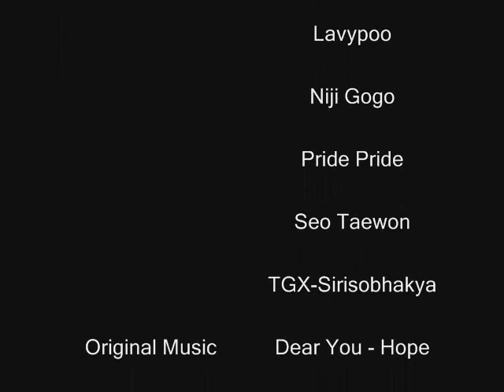From Their Mind - Life - My german version of Dear you - Hope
Based on Dear You - Hope from Higurashi no Naku Koro Ni
It is for a character in my novel, Leia Weisskoenig.

Lyrics:

Deutsch
Damals habe ich nie gewusst, wie wertvoll das Leben ist.
Erst jetzt, nach ich es verloren habe, verstehe ich klar.

Ich hatte alles, alles, die ein normales Maedchen haben soll,
warme Familie, Freunden und meinen lieblings Bruder.
Ich dachte, dass ich zu die gluecklichsten Maedchen der Welt gehort.
Aber ploetzlich habe ich alle auf einmal verloren.

Meine Familie wurdet gnadenlos getotet
und mein Bruder wurdet einfach und herzlos geluegt.
Ich verspreche, ich werde die Moerders nie vergeben.
Aber als Geist kann ich nur zuschauen und beten.

Wenn ich mensch wieder bin, bin ich vielleich nutzlicher.
Bitte bring mir zurueck zum Leben.

Ich will nur, dass meinen Bruder von Hoelle zurueckkehrt
Und sich mich kummert, mit mir spielt, und redet wie damals.
Um die glueckliche Zeit, obwohl nur ein kleinste Teil, zurueckzubringen
werde ich alles tun, auch wenn ich verschwinden muss.

Die wunderschoene Erinnerungen ueberfuellt mein Herz.
Mir ist Traene gekommen, aber nicht von Vermissen,
sondern von Aerger, dass ich kann gar nichts tun
Bitte, gib mir das Leben zurueck.

Der Rest von meiner Zeit auf dieser Welt werde ich benutzen,
Meinen Bruder zu helfen und zu mir zurueckzubringen,
Um die glueckliche Zeit und Erinnerung zurueckzugehen,
und in den warmen Armen bevor ich vergehe schlafen.

English:
I never know how valuable the life is.
Just now, after I lost it, I understand so well.

I had all, all that a normal girl shall have,
Warm family, friends and my beloved brother
I thought that I am one of the happiest girls in the world.
But suddenly I lost all at once.

My family was killed mercilessly
and my brother was lied easily and heartlessly.
I promise I will not forgive the murders.
But as a ghost I can only watch and pray.

If I am a human again, maybe I become more useful.
Please bring me back to life.

I only want my brother to return from the hell
And looks after me, play and talks with me like in the past.
In order to bring back even a smallest piece of those happy time
I will do everything, even if I must disappear.

The wonderful memories is filling over my heart.
Tears come out of my eyes, but not because of missing
But because of Anger that I can do nothing.
Please give me the life back.

I will use the remaining of my time on this world
to help my brother and bring him back to me
in order to go back to those happy time and memories
And sleep in the warm arms before I am gone.